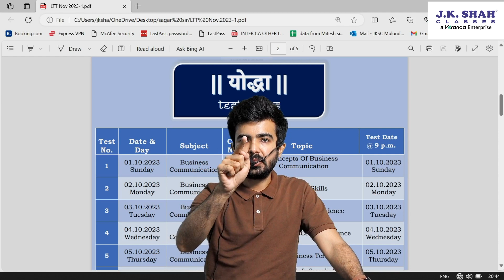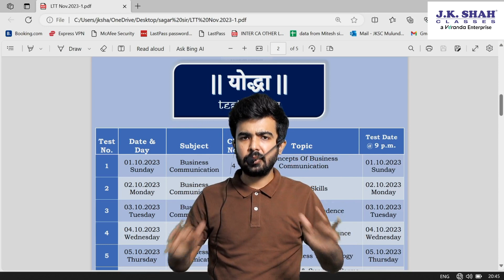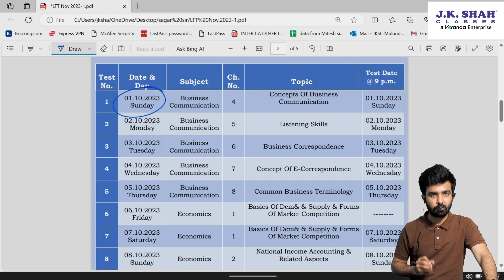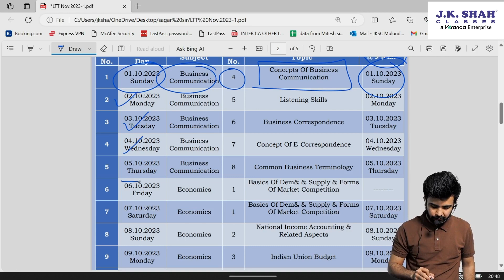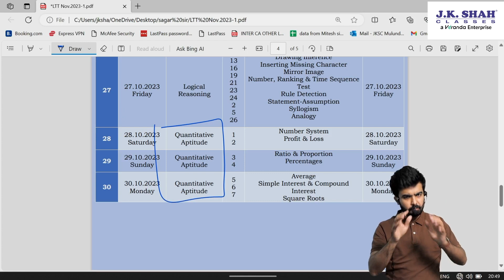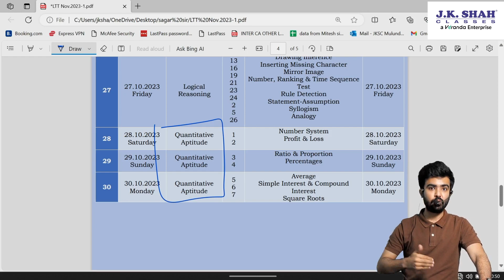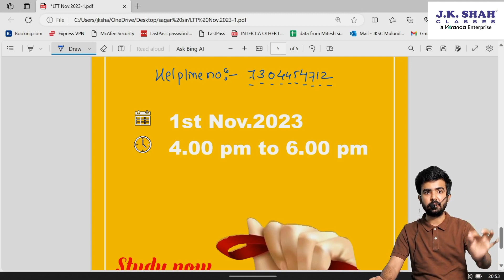योद्धा BATCH l CSEET NOV 23 I IMPORTANT ANNOUNCEMENT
After grand success of रामबाण BATCH for CSEET JULY 23. We are coming with योद्धा BATCH for CSEET NOV 23. key features of the batch:
1) 30 Days study planner
2) 30 Days non-stop test series
3) Coverage of entire syllabus
4) One All India mock test
5) Ranker Announcement
6) helpline number